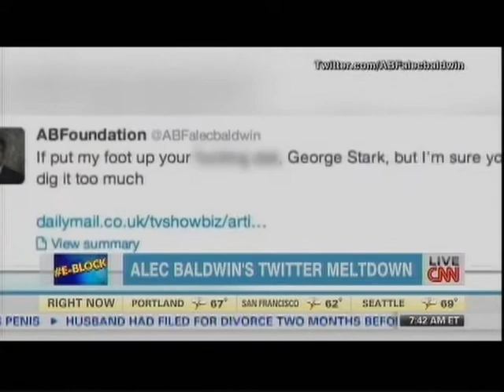Kendra G talks Paul Deen, Alec Baldwin and Beyonce on CNN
Watch Kendra G talk about Alec Baldwin twitter rant, Paul Deen getting a "pass" for her racist comments and the Mrs. Carter World Tour.